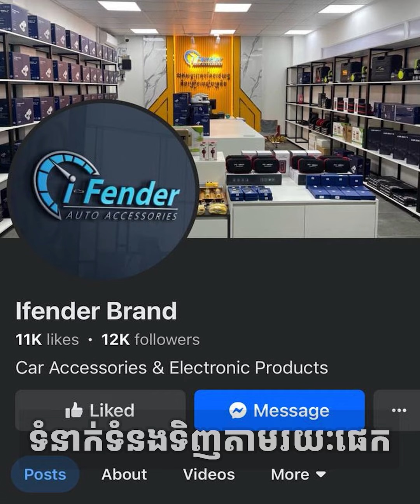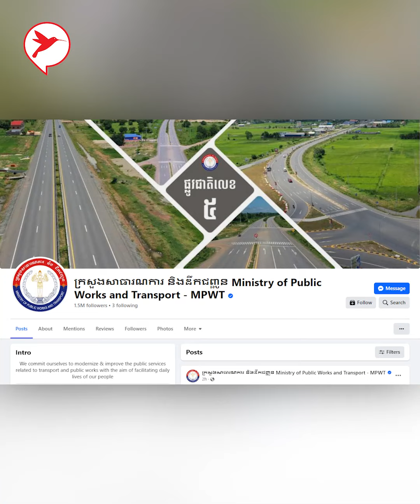កុំឲ្យជិះប្រជែង ស្ទះគេទៀត!នាយកដ្ឋានចេញវីដេអូរូបភាពមានចលនា បញ្ជាក់ហើយ